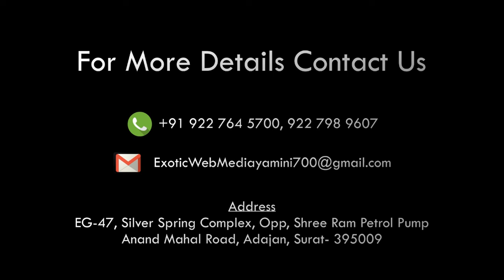SURAT TAPI TODAY 10 AUG 19 UKAI EFFECT